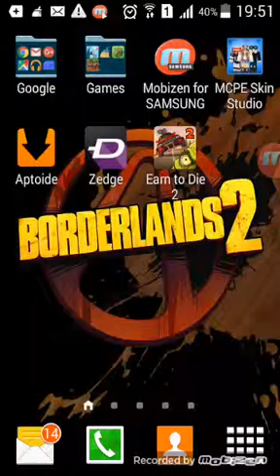DON'T DIE EP2